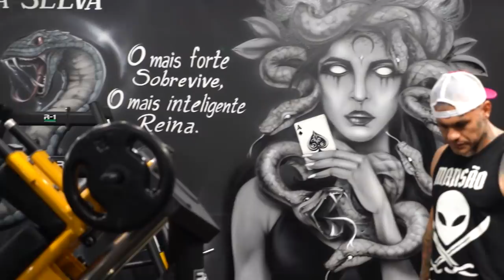VOCE PODE I ACREDITE